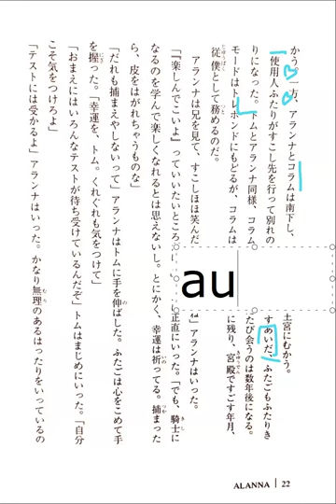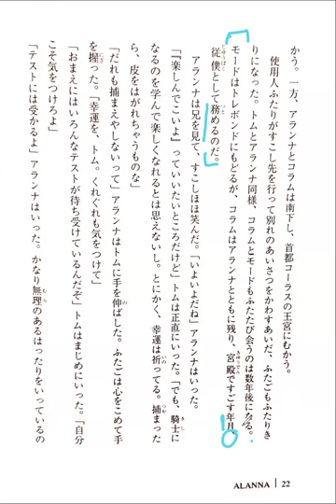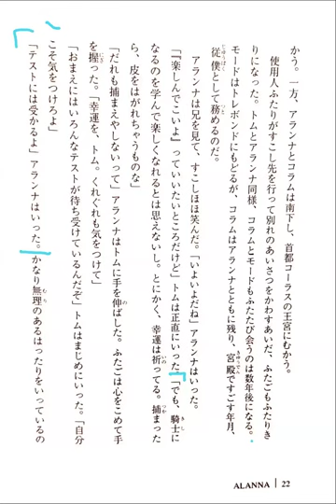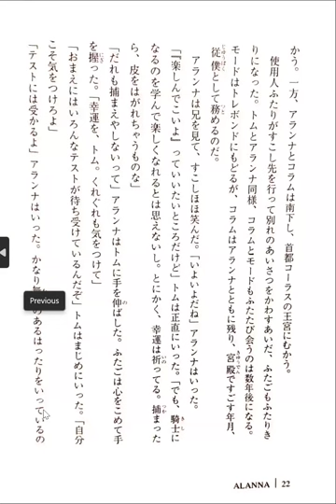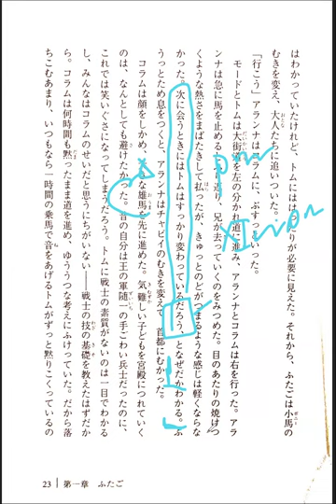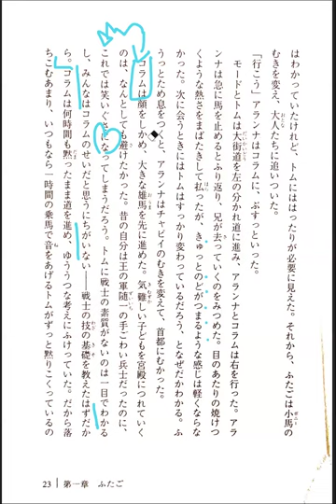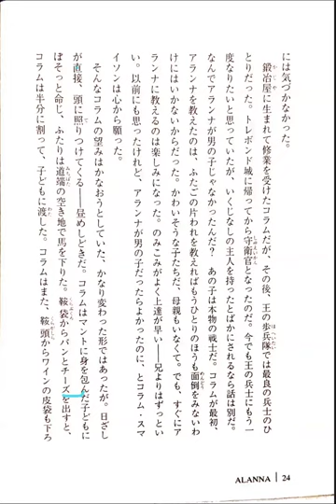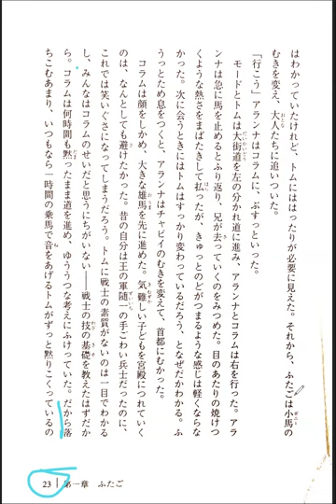Alanna: The First Adventure 08 冒険のはじまりしとき―女騎士・アランナ Reading Discussion